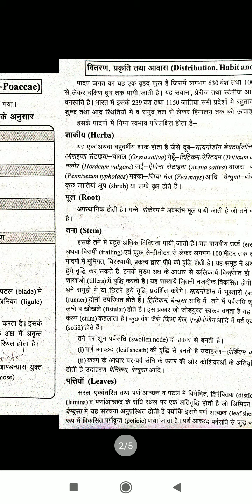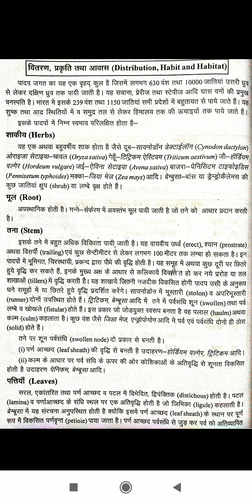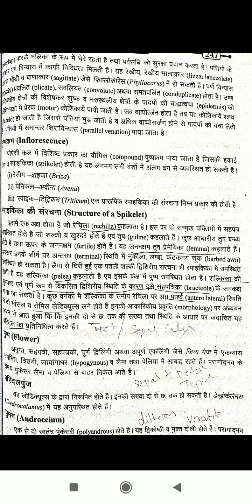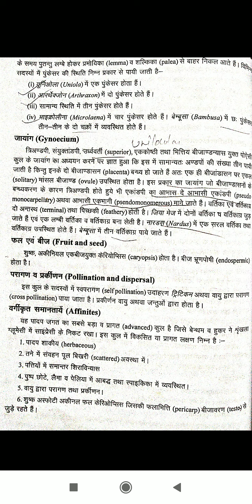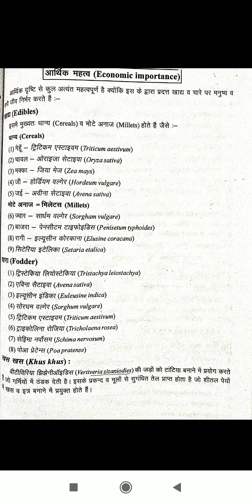Rrc/ bsc pt-3/ sem-5/ paper-1/ botany/ family poaceae... By Raj Alwera